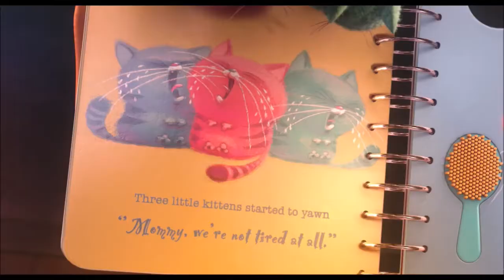Cookie Delivery ~Despicable Me~ by Heitor Pereira